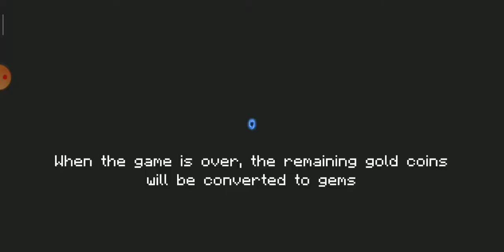SOUL KNIGHT GAMEPLAY HARDCORE #1